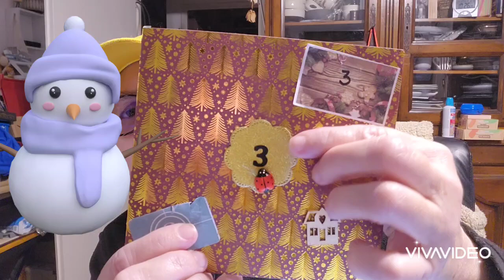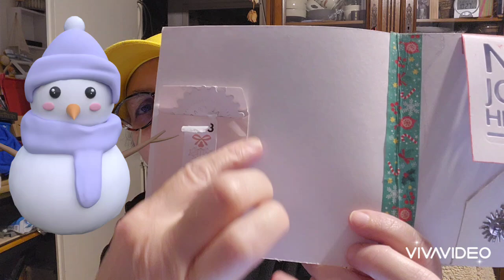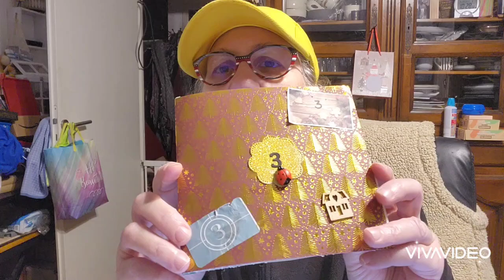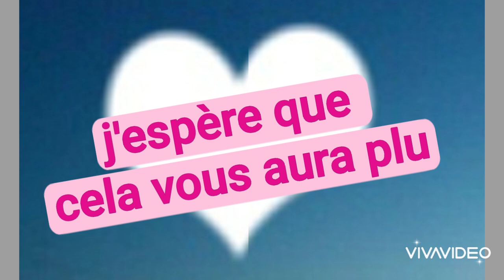4 décembre 2024 JE CONTINUE À COMPLÉTER MON DECEMBER DAILY 2024 y scrap crea TROP CONTENTE🎁 🥰👋😘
Bonjour 👋

j'ai le plaisir de vous partager mon décember daily 2024
merci de votre fidélité et vous

N'hésitez pas à commenter et liker partager